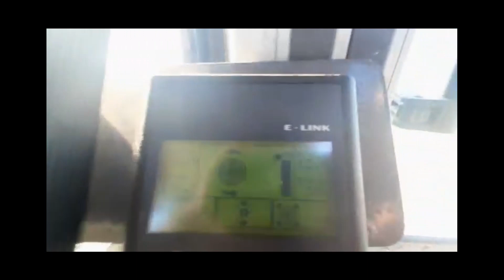einde van seizoen 2019